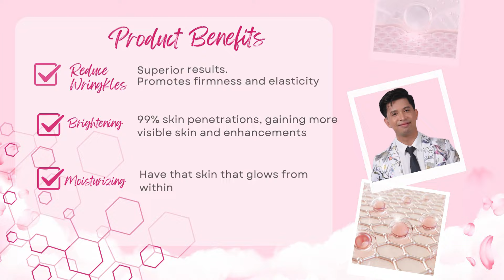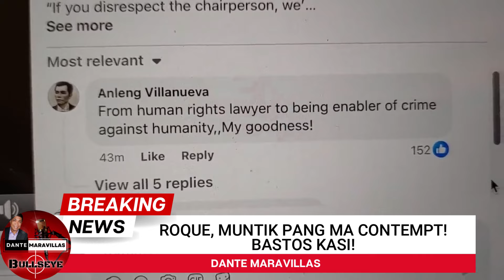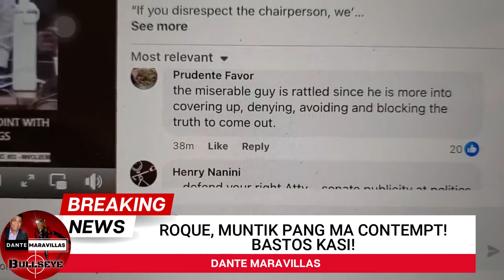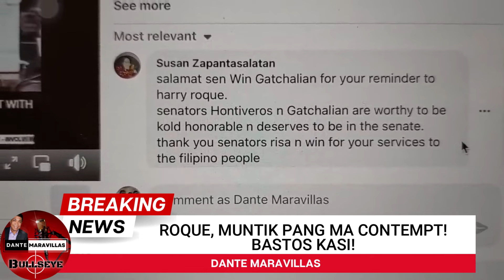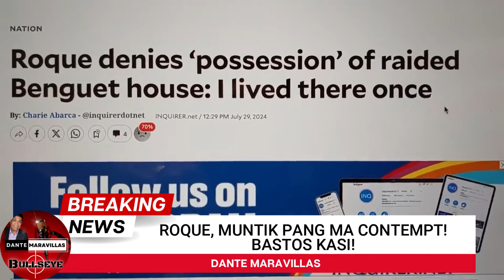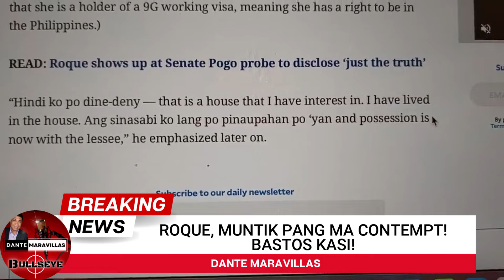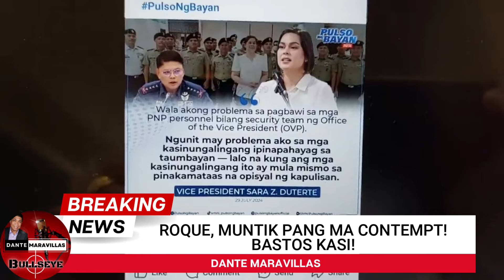ROQUE, MUNTIK PANG MA-CONTEMPT! BASTOS KASI, MANA SA AMO NYA!